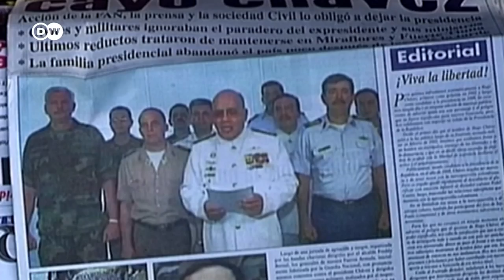Se cumplen 20 años del golpe contra Hugo Chávez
Durante 48 horas, el entonces presidente venezolano fue apartado del poder tras masivas manifestaciones en las que se registraron fallecidos. La oposición no se mostró unida y un grupo de militares maniobró para liberar a Chávez que regresó y cimentó su poder.